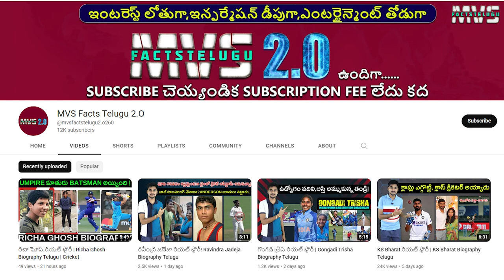Doppelganger ని ఎందుకు చంపుతున్నారు? Shahraban K | Telugu Facts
Doppelganger mystery explained in Telugu.

amigos doppelganger